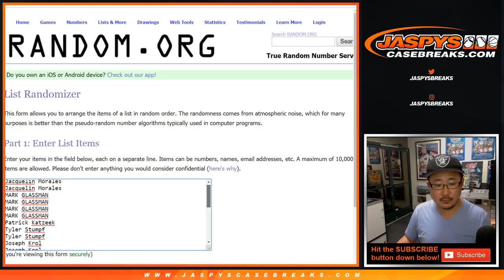Fr, 04/19/19 || CLE Spot Random - Flawless NFL PYT #5